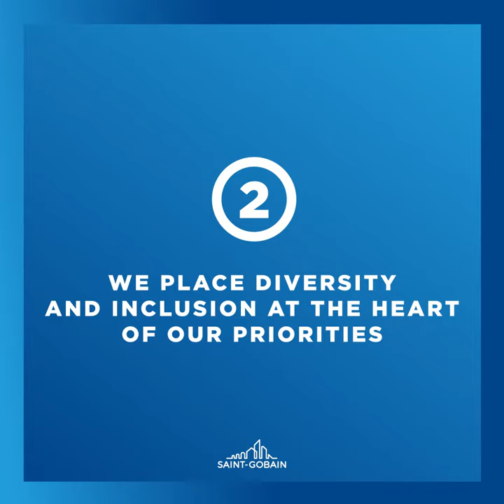Top 6 reasons to apply to Saint-Gobain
🙌 Every year we celebrate accross all the Saint-Gobain’s Group, the “Career Day”. A great opportunity for our teams, to discover the many job opportunities available!
💡Indeed, did you know that we have more than 36 000 open positions ?
📝 Discover why you should apply now at Saint-Gobain ➡️